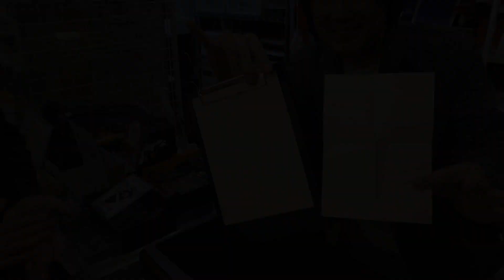ブラックメンタルボード